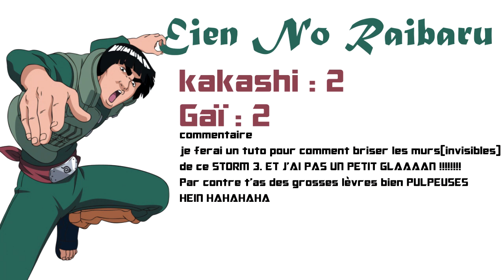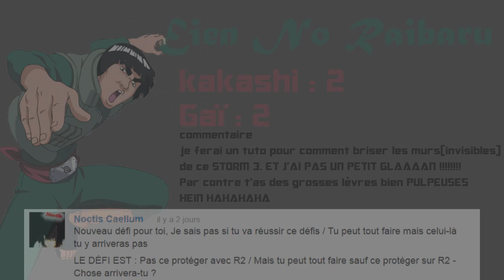Naruto Storm 3 | Eien no raibaru #4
Encore à égalité NOOOO. Si ça continue je vais ouvrir des portes et toi utiliser ton sharingan YAAATAAA  ! Le prochain défi sera mien ! ET j'AI PAS UN PETIT GLAN AAAAAAAAAAAAAAAAAAAAAAAAARGH

Musique intro   : Farleon - Millenium
Musique outro : Skrux - Believe Me ft. Complexion  Music